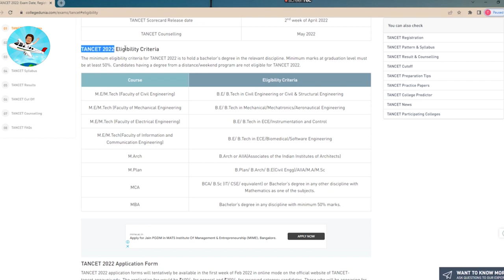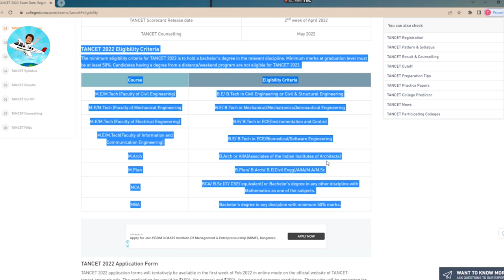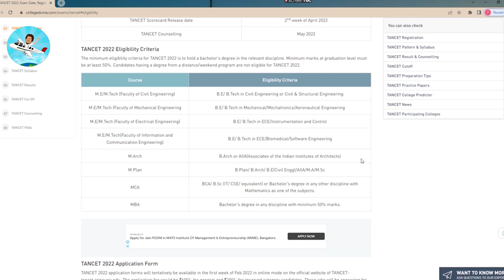TANCET 2022 | TANCET 2022 ELIGIBILITY | TANCET EXAM DETAILS IN TAMIL 2022